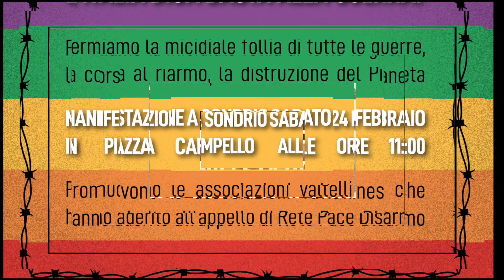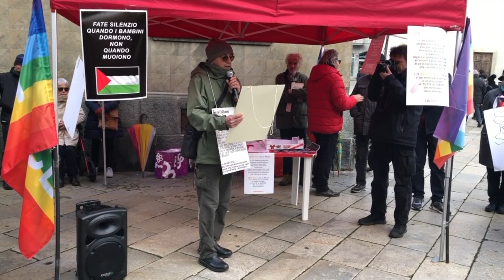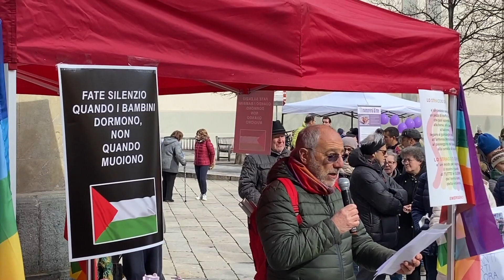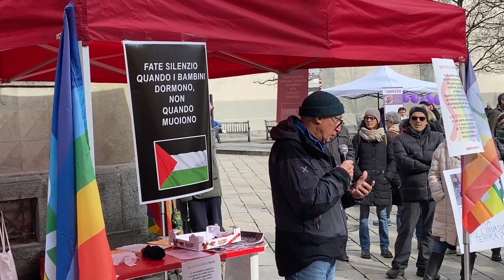20240224 Sondrio Manifestazione cessate fuoco in Palestina e Ucraina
Sabato 24 febbraio 2024 - piazza Campello Sondrio -
MANIFESTAZIONE PER IL CESSATE IL FUOCO IN PALESTINA E IN UCRAINA
Agenzia per la Pace, Aiutiamo Gaza, Archivio 68 Sondrio, Assopace Palestina, Associazione Solidarietà Terzo Mondo, Centro Rigoberta Menchù, Circolo Culturale il Forno, CGIL
chiedono:
La liberazione degli ostaggi israeliani e dei prigionieri palestinesi, la fine dell'assedio di Gaza, il libero accesso degli aiuti
Il riconoscimento dello Stato di Palestina, la fine dell'occupazione e della violenza in Cisgiordania
La soluzione politica e non militare della guerra in Ucraina

nb  Durante la manifestazione c'e stata la presenza significativa di bambini. Nel video, in alcuni spezzoni, sono stati inseriti dei filtri per mascherare parzialmente i loro volti